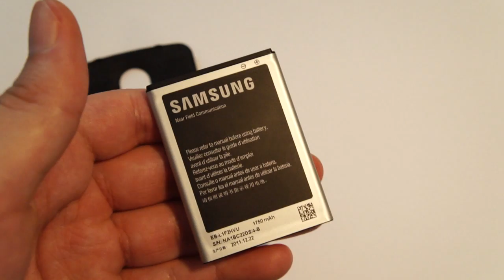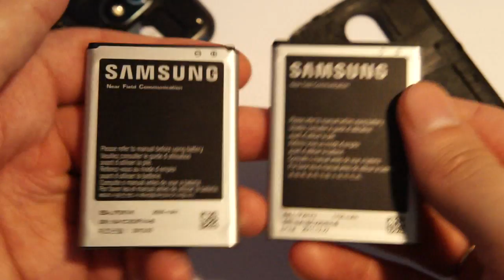Обзор аккумуляторов для Galaxy Nexus (1750mAh, 2000mAh, 3800mAh)